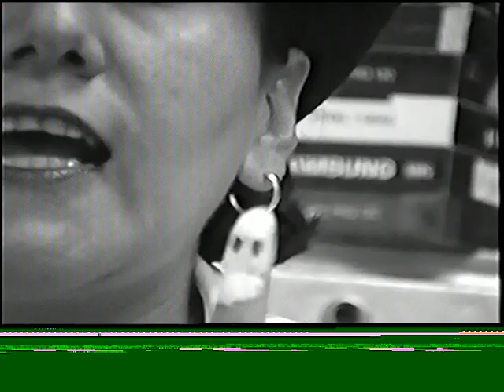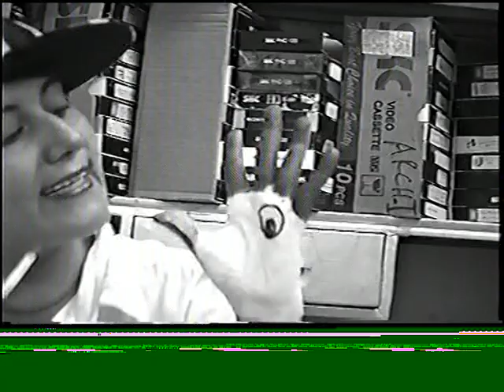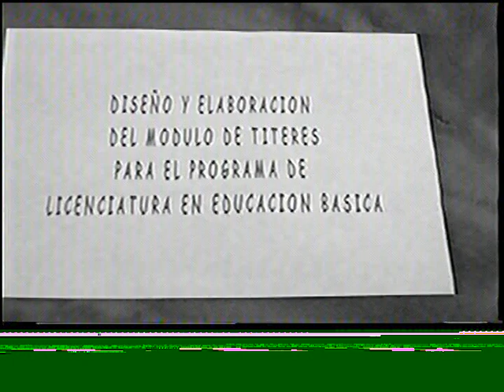La FLAUTA MAGICA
Los Titeres en la Pedagogia Infantil
Expedicion Cutural